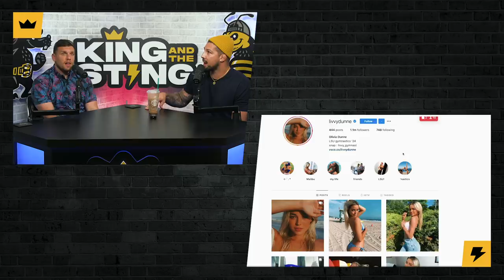The Shoey Show | King and the Sting w/ Theo Von & Brendan Schaub #130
Chris Distefano is back and the guys take part in a group shoey session, and talk NIck's velcro kicks, Brendan on roids and his beef with AC Slater, Chris going Hollywood, the first ever KATS sponsored athlete submission, all new Flaunt My Aunt's, the Homeless Pimp's accidental catfishing involving Brendan and much more!